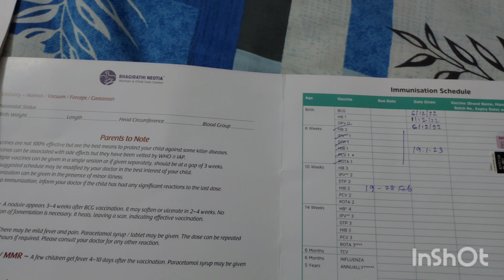aj meyer der maser first vaccine holo